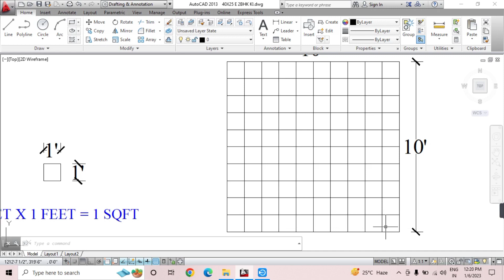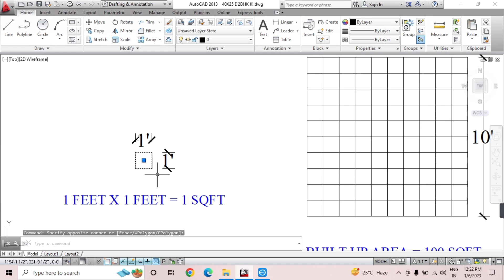1sqft kitna hota hai | what is 1sqft | meaning of 1square feet | all details about 1sqft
1sqft kitna hota hai | what is 1sqft | meaning of 1square feet | all details about 1sqft

If you can renovate or construct your house then this video helps you.
Share this video to your friends and relatives so that everyone can get benefits from this video.. This video will help you how to do best design for your dream home.

Connect us for any requirements